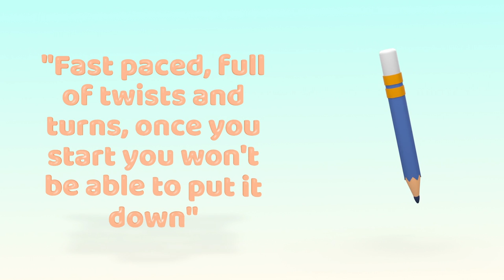Twinkle Twinkle Little Weasel - Trailer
This is a trailer for a brand new crime thriller entitled 'Twinkle Twinkle Little Weasel' part 2 of the  'Bang Goes The Weasel' mystery trilogy by new author Robert H Page. Released on 4th December 2020.

It is a fast-paced twisting story of lies, greed, deceit and murder and features a chase across Europe via air, land and sea culminating in the twist of all twists. Simply search for 'Twinkle Twinkle Little Weasel'
Available from amazon